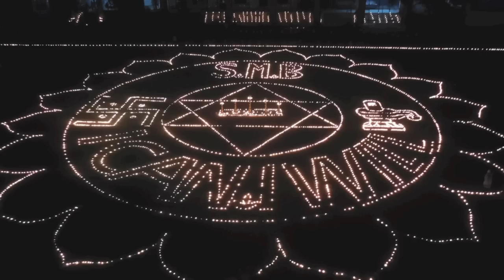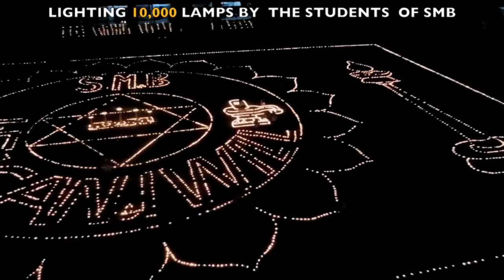SMB Karthigai Festival 2014 - Celebration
Lighting 10000 Lamps by Students & Teachers of SMB School.
Dindigul, TN, India.